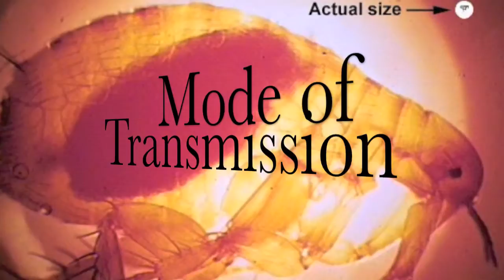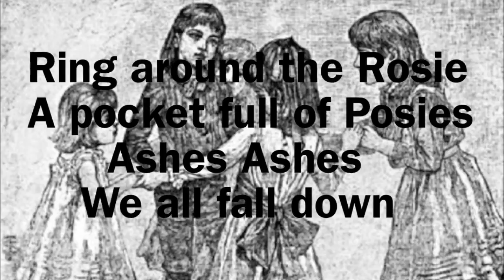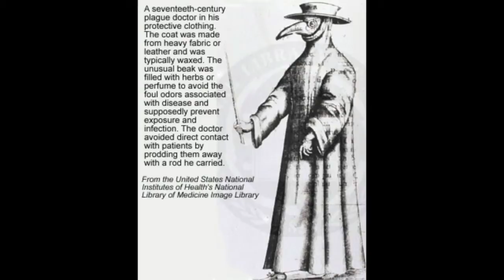Plague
Sorry guys-kinda gross, ill take it off as soon as i can ;)